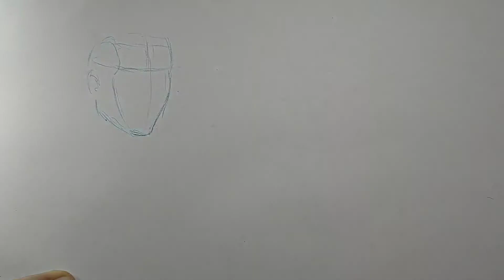Captain America like you never see them before!